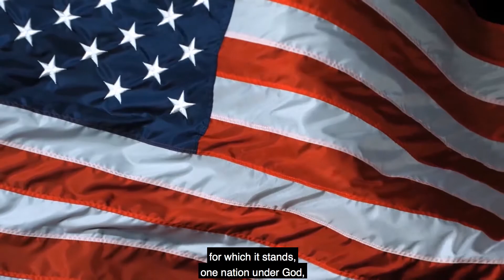Saguaro News Network-Episode 5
Saguaro High School presents its weekly announcements through the Saguaro News Network (SNN) broadcast. The program is a part of the curriculum design for Saguaro's Film and TV course. Enjoy!